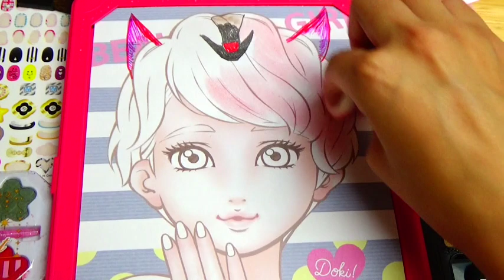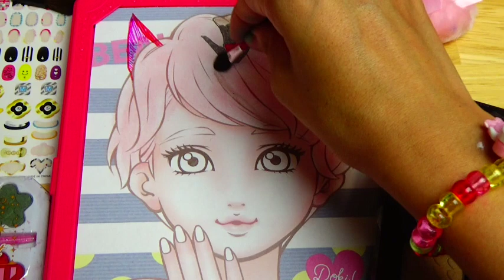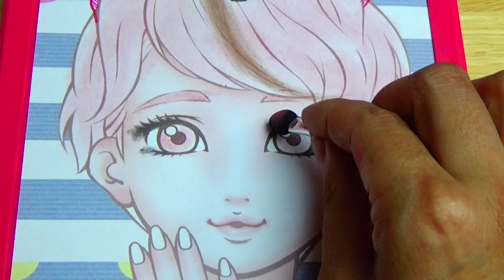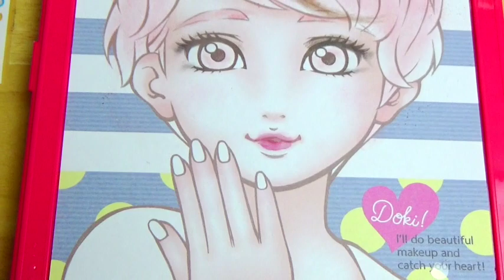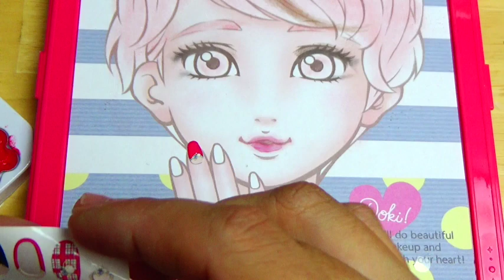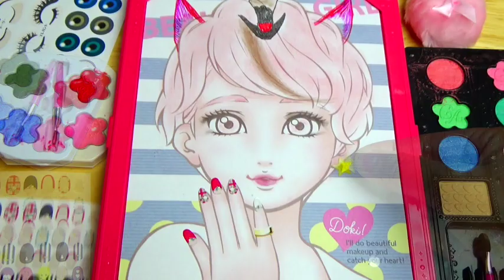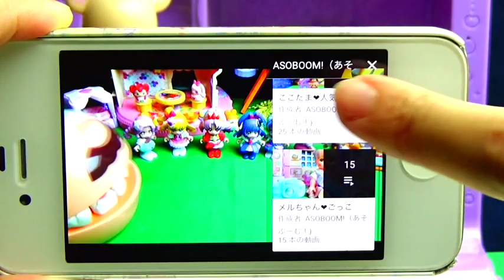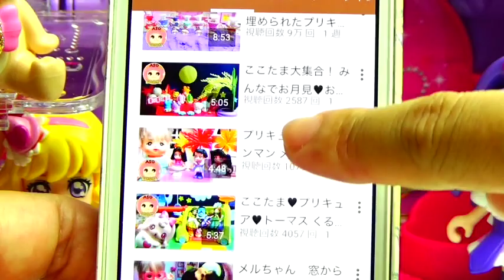プリキュアアラモード キュアショコラ風メイクにちょうせん！コスメアーティストDX キッズ アニメ おもちゃ ASOBOOM!